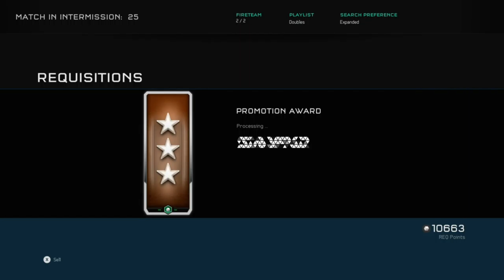Halo 5: Guardians Online Episode 9 (Team Duos)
Greater content for you all. These matches were intense feel free to add us XBL & PSN: MOBSquadGaming & KulbirxD.